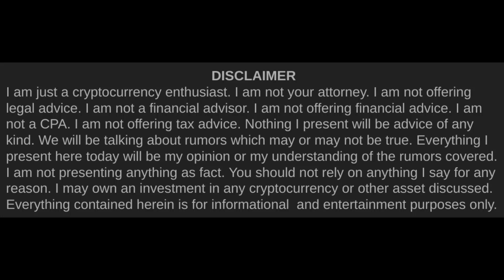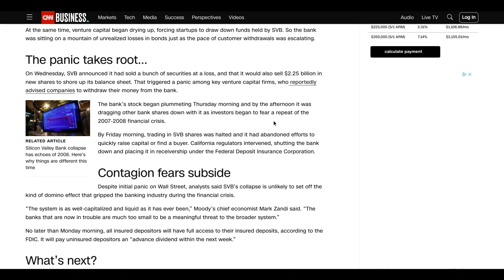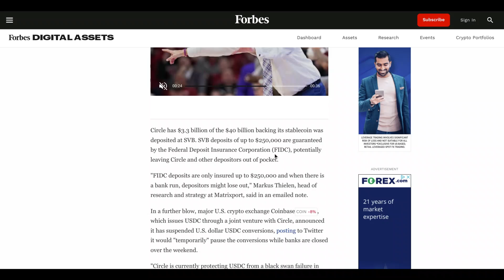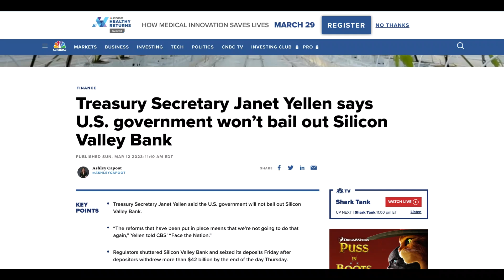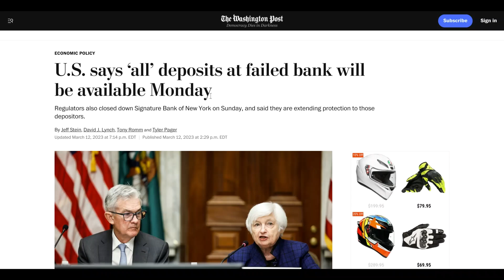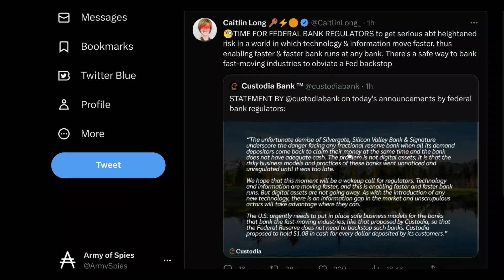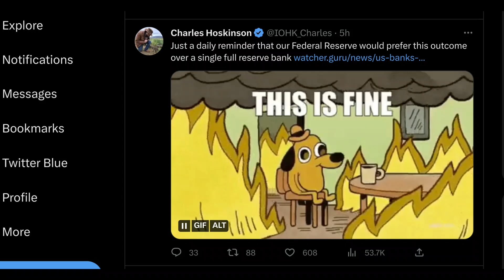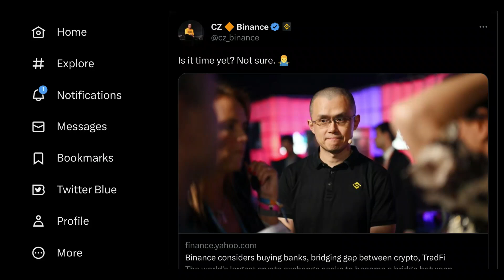Cardano (ADA) & Dodging Bullets | Cardano Rumor Rundown #558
Crypto has been catching a lot of bullets lately. We had Luna UST, FTX, BlockFi, Celsius, 3AC, and all the related carnage. Then our banking partners started failing: Silvergate, Silicon Valley Bank, and Signature. Then we discovered that over $3 billion of the assets backing USDC were deposited at SVB. This was problematic since the US FDIC only insures up to $250k. That kind of shortfall in crypto's second biggest stablecoin surely would have a ripple effect across crypto and especially across DeFi. Fortunately, it looks like we had built up a little bit of a stored luck. This time, we were able to dodge the bullet. But, there are some lessons in this near miss for Cardano's future.

Timestamps►►
0:00 Intro
1:36 SVB Collapse
3:30 FDIC Insurance
4:18 USDC
11:15 Signature Fails
13:35 Why they Failed
16:20 Lessons for Cardano
18:25 Opportunities for Crypto